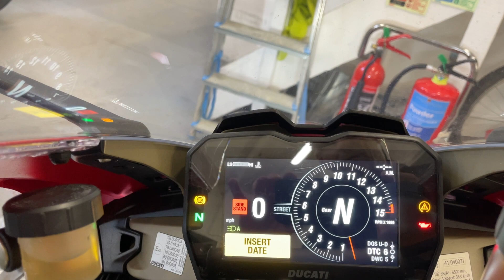DUCATI PANIGALE V4 2019. ONLY 1598 MILES. GORGEOUS BIKE. REAR SEAT AND PEGS INCLUDED.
FINANCE ELIGIBILITY CHECKER ON OUR WEBSITE .
FINANCE QUOTE OVER THE PHONE OR VIA OUR WEBSITE .

3 MONTH WARRANTY .
EXTENDED WARRANTY AVAILABLE FROM £250 .
MOT 20/4/23 .
REAR SEAT AND PEGS INCLUDED .
GOOD TYRES AND CONSUMABLES .
2 KEYS .
ALL BOOKS .

This is a gorgeous V4, hard to find a mark on it. Saw someone out on one of these the other day and it is a rare thing that a bike that zooms by and makes me want to go and jump on one myself but these things really grab your attention. Bike has already had a couple of services too.

OPTIONAL EXTRAS WE CAN FIT:
TrackIt 24/7 unmonitored Tracker Fitted - £125 .
BikeTrac monitored Tracker Fitted - £339 .
DataTool Alarms Fitted - £349 .
Oxford Heated Grips Fitted - £139 .

UK MAINLAND DELIVERY FROM £150 .
ALL BIKE PX CONSIDERED .
FINANCE FROM 7.9% APR, (see details and apply from our

WARRANTY: 3 months warranty as standard, bike must be returned to us for warranty work
Extended one and two year warranty available from WMS starting from £250, see our website for details..

ALL BIKES HAVE A THOROUGH PDI INSPECTION BEFORE SALE .

We are 5 mins from Dartford railway station and a couple of mins off the M25 near the Dartford Crossing.

We now also supple THE COOLEST electric bicycles money can buy. Fully warrantied, high spec machines from £999.